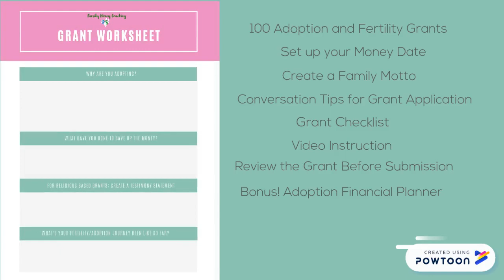Adoption and Fertility Grant Success Course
What does the Adoption and Fertility Grant Success Course entail?